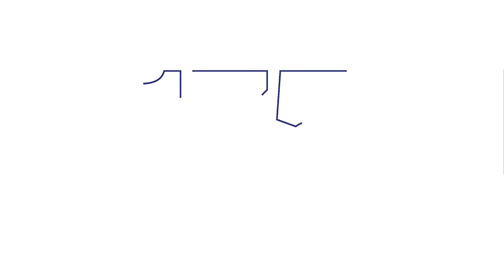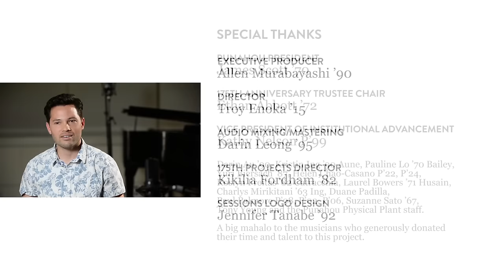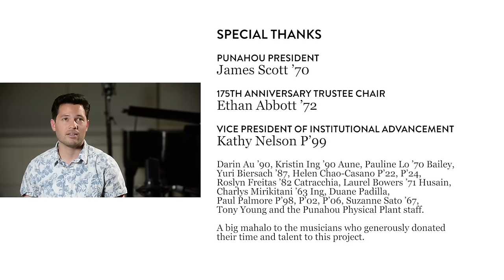Honolulu City Lights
Punahou Sessions is a set of live music videos created and produced by Allen Murabayashi ’90 in honor of Punahou’s 175th anniversary, to celebrate the extraordinary depth and diversity of talent among alumni and students who create music.

for more information about Punahou Sessions.

Performers:

Aaron Komo ’09 (vocals)
Allen Murabayashi ’90 (piano)
Jason Tam ’01 (vocals)

Producer's Note:

Talk to any theatre kid from Hawai‘i and they’ll tell you they want to be Jason Tam ’01. It might be because they saw the YouTube of Jason trying out for the revival of “A Chorus Line” on Broadway. Google it. As he finishes his audition, the producers say, “Boy, you got me. For an audition, Jesus, that’s excellent.” After he leaves the room, they continue, “Oh, my God. I’m crying. I haven’t cried, in what, 30 years! Sign him up.”

Jason got the part, and many more. But Jason is more than just a Broadway star. He’s a soap opera star. He’s the son of Maui-born Jim Tam ’67. And his Facebook feed is a weirdly humorous stream of consciousness like this gem, “Finally some responsible journalism regarding Bay Leaves. If you're a Bay Leaf supporter please just go ahead and do us both a favor and unfriend me now.” Or this one, “Guys already know this, but ladies lemme tell you. We're living in the GoldenAge‬ of urinal cakes. There's been a huge leap forward in u. cake technology recently. Shout out to the humans who figured out how to make them smell so legitimately delicious! That cinnamon one, right fellas?!!” To add to the humor, Jason showed up for the recording, having learned a completely different song. Lyrics were printed. Music stands were procured. Hilarity ensued.

Aaron Komo ’09 might have been one of those kids who wanted to be Jason Tam. But the NYU grad and recent Minneapolis-transplant is doing fine on his own, working at the esteemed Gurthrie Theater. Still, he was pretty excited to sing with Jason, and even learned the right song. Don’t worry moms, Aaron’s facial grooming isn’t his normal style – but it was Movember when we recorded this.

This video was the “proof of concept” for Punahou Sessions. We recorded it in my apartment with the help of NYU student Troy Enoka ’15 simultaneously operating a mere two cameras (compared to 5 – 6 on most of the Hawai‘i-based sessions). I had no idea what I was doing, but when Jason and Aaron started singing, I knew we were gonna be ok.

This song is for all my homies living outside the Aloha State. I’ve been boarding that plane at HNL back to the east coast for 26 years, and each time, it’s not easy to leave again…

“Honolulu City Lights” was composed by Keola Beamer, who also wrote the lyrics. Music rights were granted by Niniko Music Inc., a Hawai‘i corporation.